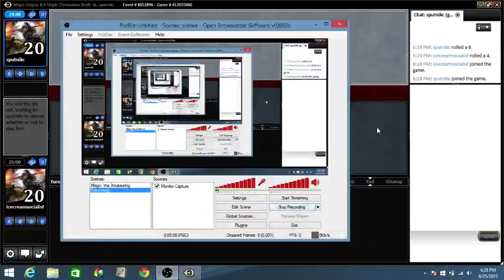Meghan's Oranges Draft - Round 2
Watch as Meghan pilots a MtG Origins Draft!